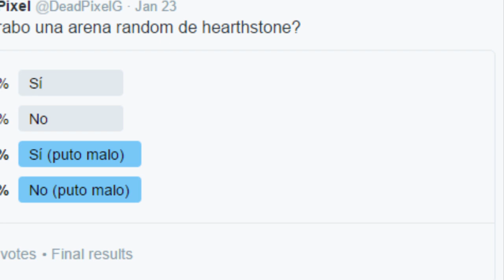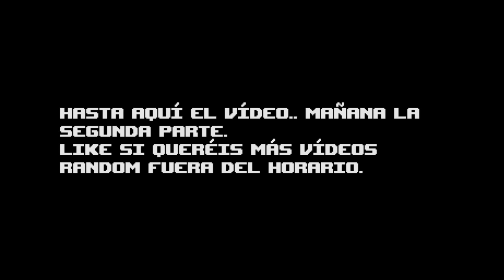12-0 EN ARENA? Cumplamos el sueño (1/2) | HEARTHSTONE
Información Importante:

Espero que disfrutéis de estos dos vídeos de hearthstone que he subido, me salió una arena muy buena y quería compartirla con vosotros, fuera del horario de vídeos normales para no interrumpirlos. Like si quereis más vídeos así :).